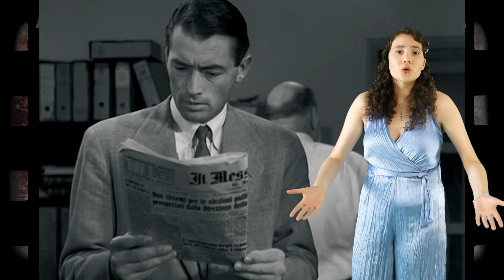CIAO, ITALIA! - Vacanze Romane (cover by LUIZA PATRICIA VASITCHENKOVA )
Italian songs are sun, sea, smiles and a lot of happiness!!! Italian hits will live forever, and the songs of Toto Cutugno, Al Bano and Ramina Power, Andriano Celentano, Ricchi e Poveri, Matia Bazar and other performers will forever remain in the hearts of millions of people!
Luiza Patricia VASITCHENKOVA. Soloist of the vocal studio ART MIX STUDIO, participant in international competitions and festivals, loves her family.